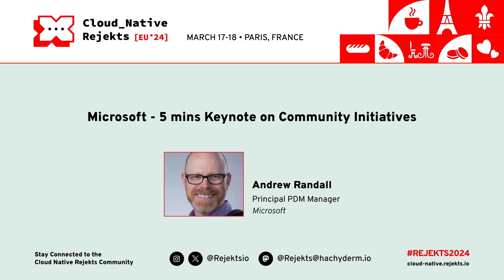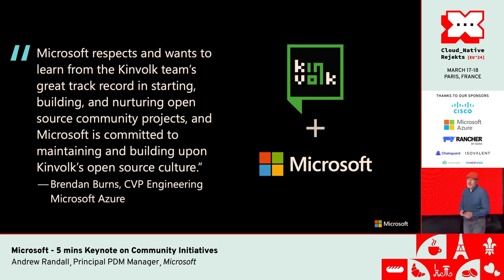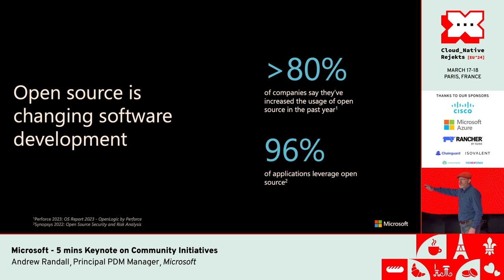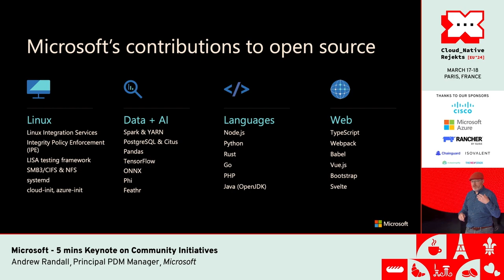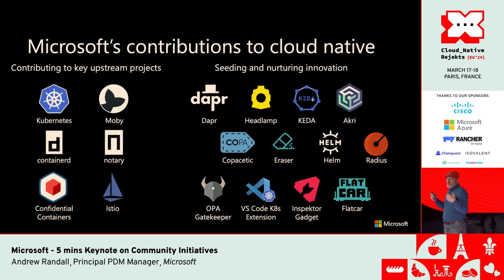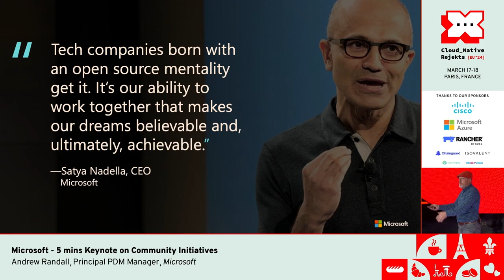Microsoft - 5 mins Keynote on Community Initiatives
Speaker: Andrew Randall